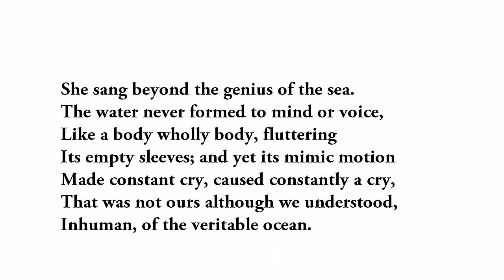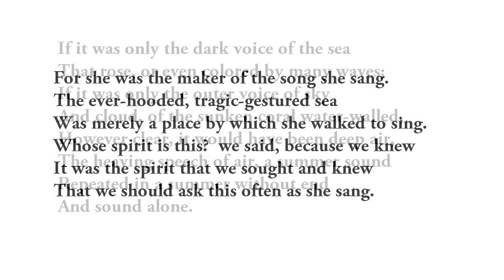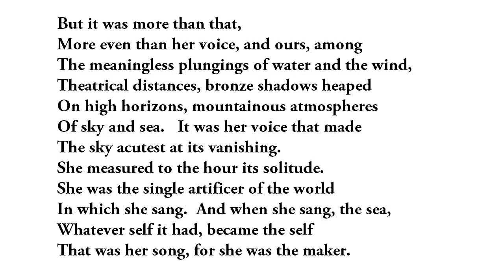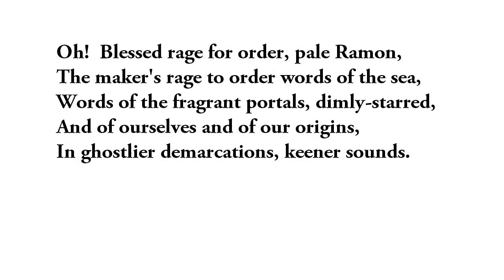"The Idea of Order at Key West" by Wallace Stevens (read by Tom O'Bedlam)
One can gain insight into what poets are trying to convey from listening to them read their poems.  Most poets read with a conspicuous mannerism which, I  suggest, mimics a pattern of speech they heard in early life that had a powerful influence on them.

In Bukowski's work, for instance, I'm sure I hear the dismissive, jeering voice of his abusive father.  Wallace Stevens reads with a "dying fall", as though he's casting a spell -  somewhat like a preacher reading a lesson.  Listen to Wallace Stevens reading it:

You may find that Stevens' habit of dropping the tone at the end of every phrase doesn't make his meaning any clearer, it is just a habit, but it is plain that that he writes in such cadences on purpose.   Robert Lowell has a somewhat similar manner of reading his lines, and the conclusion must be that they were written wilfully to sound like that.  Art is art because it works as a charm or a rune for the artist and, by inference, might work for some of the rest of us too.

I remember a boy telling me about the funeral of a relative in which the priest had said "Glory be to the Father, and to the Son, and to the Holy Ghost" but for years afterwards he thought that the words were "and into the hole he goes" but they still had a profound effect on him.

The words used in poems and incantations - or even advertising jingles - because of their melodious qualities are more powerful than everyday flat transactional speech.  If something sounds wonderful then it's harder to challenge the sense. We are swayed by rhetoric - consider the rhetorical battle between Hitler and Churchill that was a substantial part of in WW2. These are spells and charms and language which carry notions and emotions directly into our unconscious mind and bypass our analytical brain.  This is why poetry,songs, religious incantations and advertising jingles so influence our emotions and beliefs.

The paintings are by contemporary artists.

She sang beyond the genius of the sea.
The water never formed to mind or voice,
Like a body wholly body, fluttering
Its empty sleeves; and yet its mimic motion
Made constant cry, caused constantly a cry,
That was not ours although we understood,
Inhuman, of the veritable ocean.

The sea was not a mask.  No more was she.
The song and water were not medleyed sound
Even if what she sang was what she heard.
Since what she sang was uttered word by word.
It may be that in all her phrases stirred
The grinding water and the gasping wind;
But it was she and not the sea we heard.

For she was the maker of the song she sang.
The ever-hooded, tragic-gestured sea
Was merely a place by which she walked to sing.
Whose spirit is this?  we said, because we knew
It was the spirit that we sought and knew
That we should ask this often as she sang.

If it was only the dark voice of the sea
That rose, or even colored by many waves;
If it was only the outer voice of sky
And cloud, of the sunken coral water-walled,
However clear, it would have been deep air,
The heaving speech of air, a summer sound
Repeated in a summer without end
And sound alone.  But it was more than that,
More even than her voice, and ours, among
The meaningless plungings of water and the wind,
Theatrical distances, bronze shadows heaped
On high horizons, mountainous atmospheres
Of sky and sea.   It was her voice that made
The sky acutest at its vanishing.
She measured to the hour its solitude.
She was the single artificer of the world
In which she sang.  And when she sang, the sea,
Whatever self it had, became the self
That was her song, for she was the maker.  Then we,
As we beheld her striding there alone,
Knew that there never was a world for her
Except the one she sang and, singing, made.

Ramon Fernandez, tell me, if you know,
Why, when the singing ended and we turned
Toward the town, tell why the glassy lights,
The lights in the fishing boats at anchor there,
As night descended, tilting in the air,
Mastered the night and portioned out the sea,
Fixing emblazoned zones and fiery poles,
Arranging, deepening, enchanting night.

Oh!  Blessed rage for order, pale Ramon,
The maker's rage to order words of the sea,
Words of the fragrant portals, dimly-starred,
And of ourselves and of our origins,
In ghostlier demarcations, keener sounds.